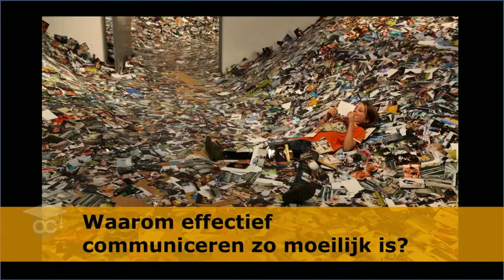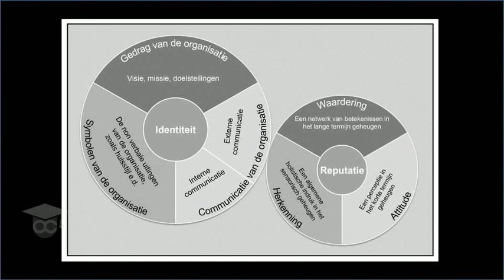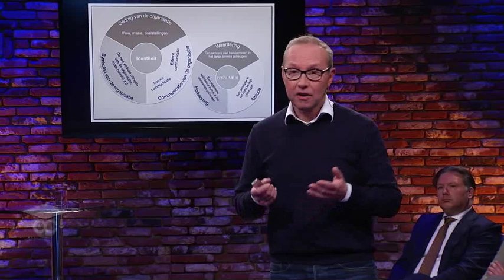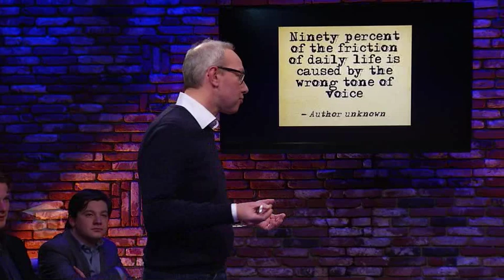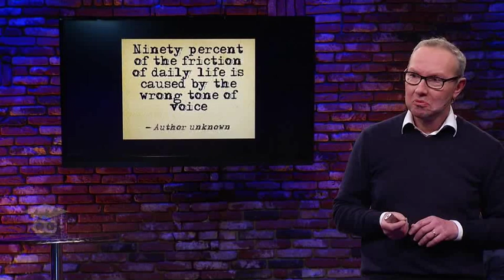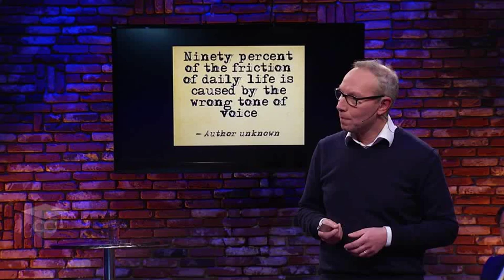Nico Rijkhoff - Hoe maak je in een digitaal tijdperk contact met je klant? | OC #24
Er komen elke dag honderden berichten op je af. Denk maar eens aan alle dagelijkse appjes, mailtjes en telefoontjes die je ontvangt, en alle social media berichten en webpagina’s die je voorbij ziet komen. Dat geldt niet alleen voor jou, maar ook voor je klant. Hoe onderscheid je je dan nog? Merkenbouwer Nico Rijkhoff deelt zijn tips in het ondernemerscollege.

Het ondernemerscollege: korte videocolleges (max. 15 min.) van bevlogen sprekers. Over o.a. trends, nieuwe technologieën, leiderschap, strategie, HRM en voor je persoonlijke ontwikkeling. Laat je inspireren, kijk ondernemerscollege.nl